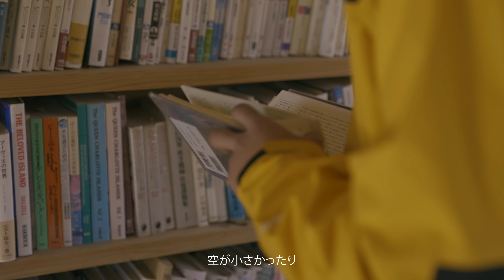The North Face | CLIMB LIGHT JACKET 成瀬洋平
キャプション: 雨風にも耐えられるTHE NORTH FACEのクライムライトジャケットのように、スマートに、逆境をはねのけながら、前進する人たちにインタビュー。
クライマー / イラストレイター 成瀬洋平